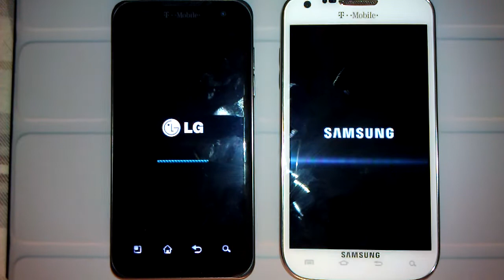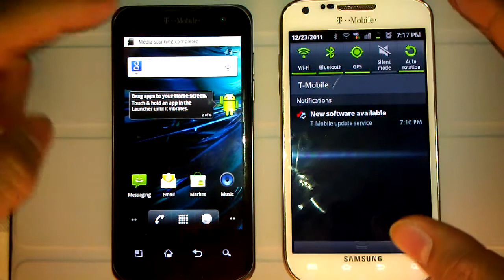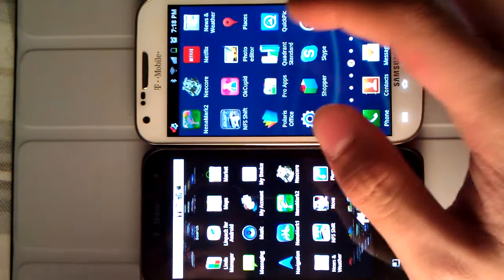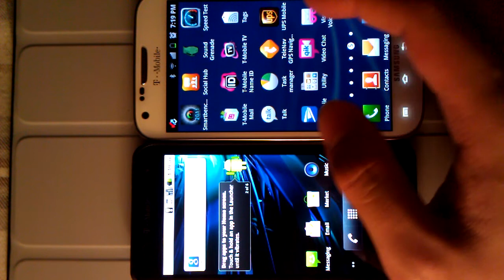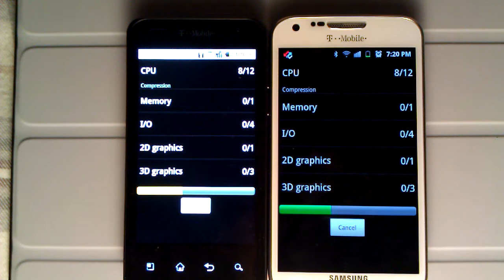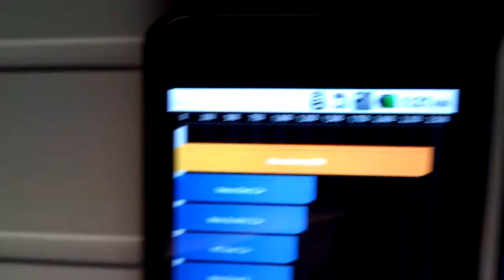Tmobile White Galaxy S2 Benchmarks with Tmobile G2X Part 2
Bootup to Nenamark 1 and Nenamark 2, Quadrant Standard, and lastly Neocore benchmarks between the two stock rom'ed tmobile beasts.